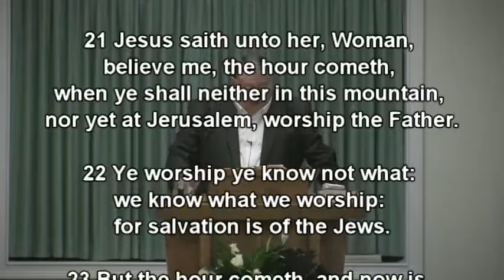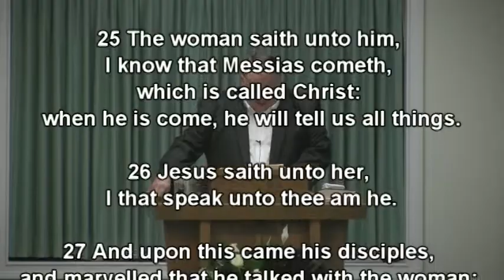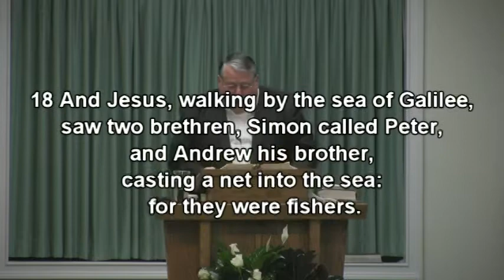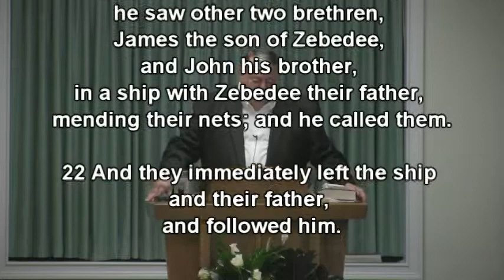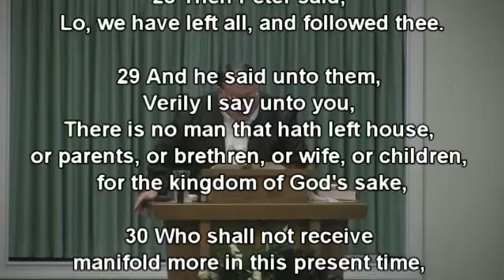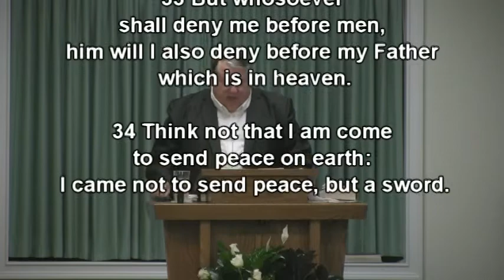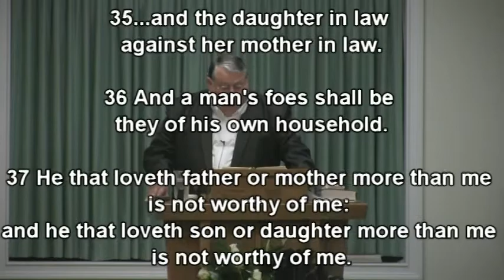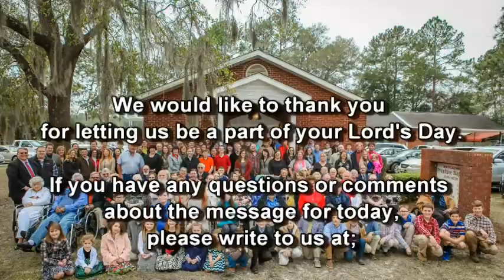youtube video #-8wR12qbwnM